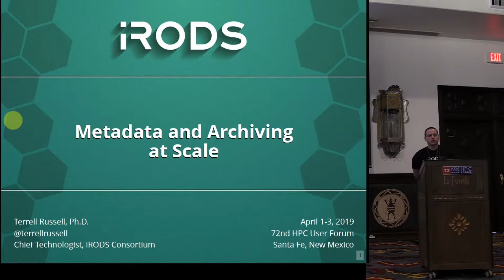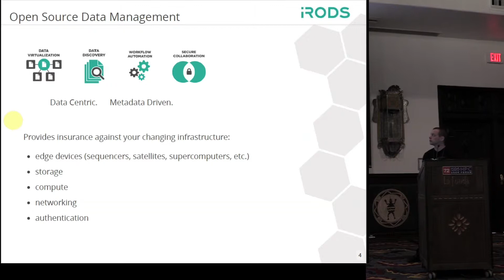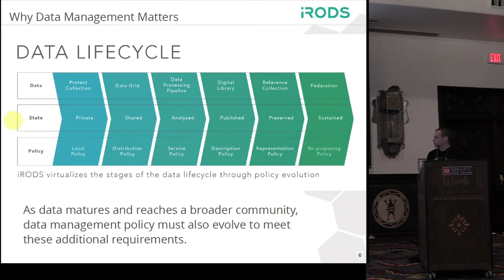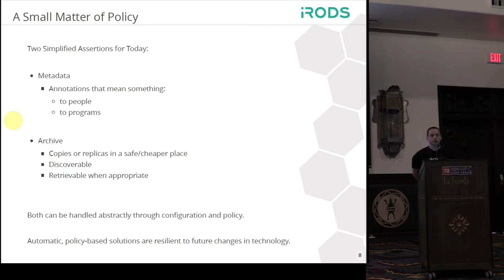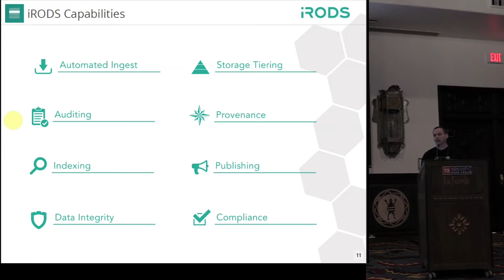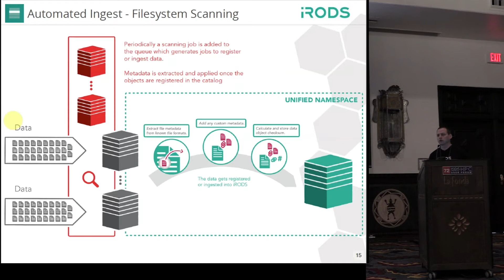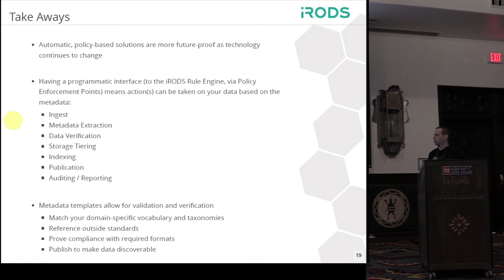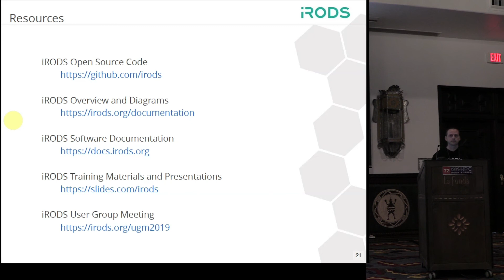iRODS Open Source Data Management Software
In this video from the HPC User Forum, Terrell Russell from RENCI presents: iRODS Open Source Data Management Software.

"The integrated Rule-Oriented Data System (iRODS), was created by the DICE group in 2006 to advance the concepts explored in SRB, but re-written from scratch, as open source software, around a highly-configurable Rule Engine. In 2008, the DICE group expanded, with some members located at the University of North Carolina at Chapel Hill (UNC-CH). With the DICE group on campus, the Renaissance Computing Institute (RENCI) became progressively more involved in iRODS and formed a dedicated iRODS software engineering team to explore enterprise-grade iRODS technology development. In 2013, RENCI founded the iRODS Consortium, to further the mission and sustainability of iRODS technology."